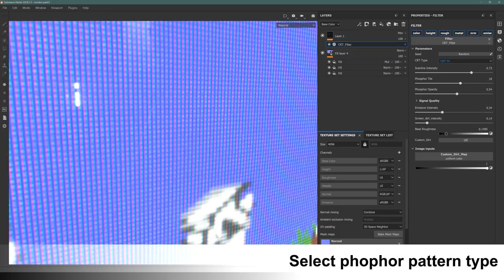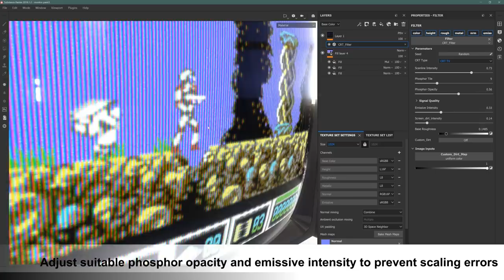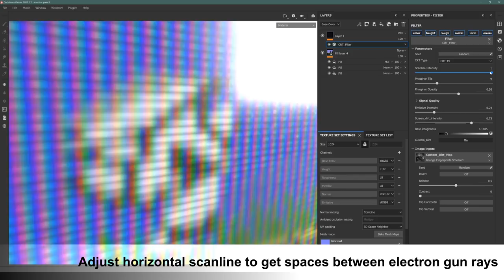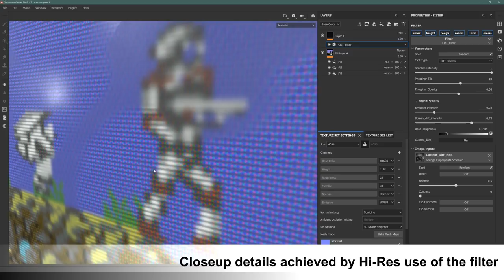Using CRT Filter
CRT Filter for Substance Painter

Music: Sid tune from game: Batman, The Movie (Commodore 64 Version) - Cathedral Level

Also check:
Unreal Marketplace